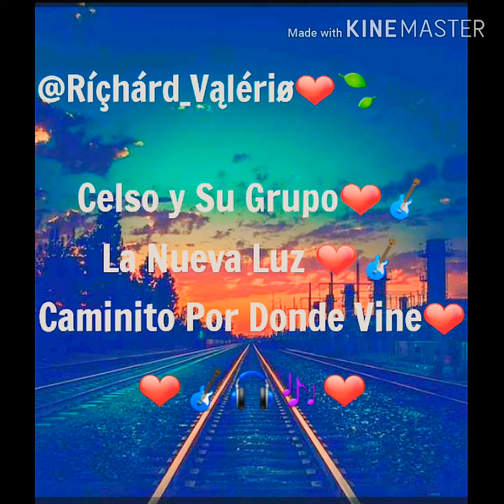La Nueva Luz - Caminito Por Donde Vine